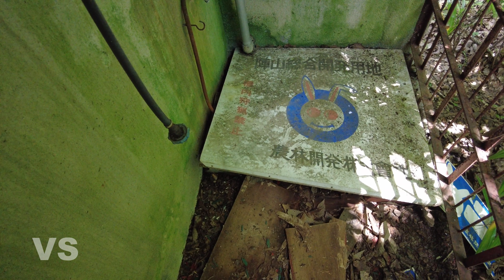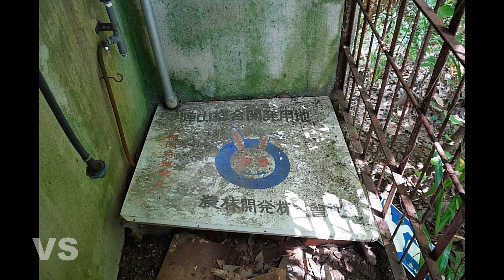岡山県高梁市 廃別荘（保養所）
高梁市の松原町にある建物で、かなり前から放置されていたようです。たぶん別荘とか保養所だと思いますが、いったい何の建物だったのか不明です。